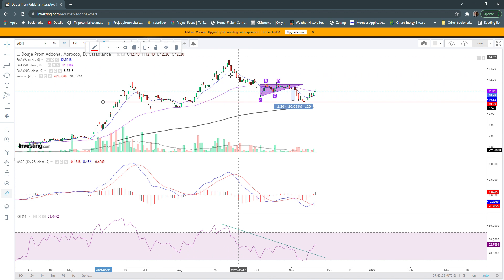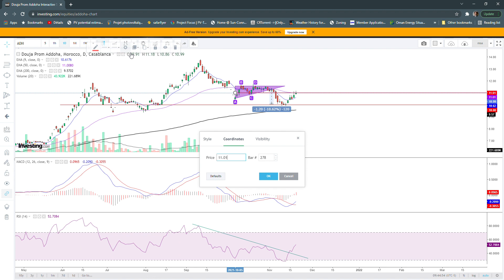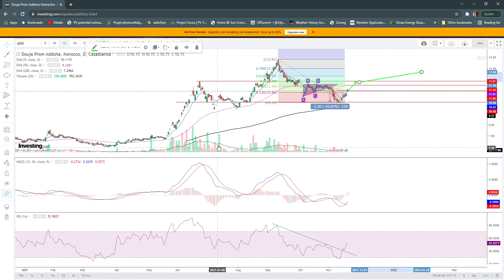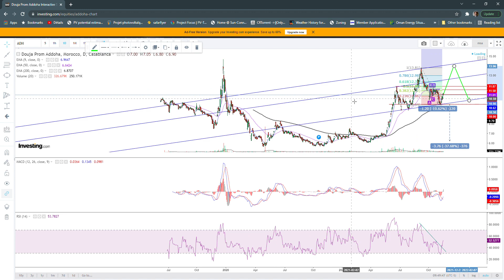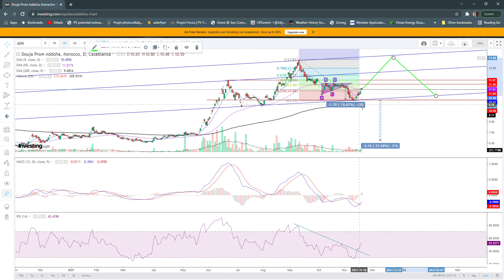Addoha - EP02- Analyse Technique du : 19.11.2022